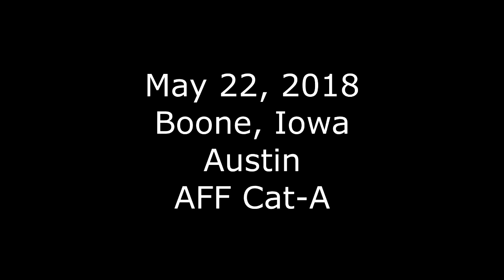May 22 Austin Rosenboom Cat A